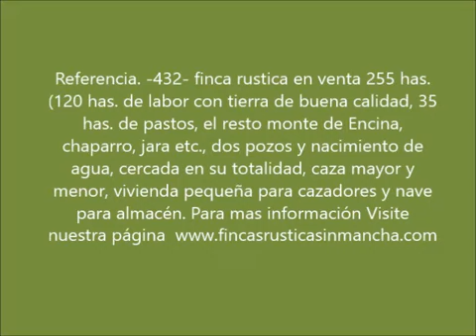Explotación agrícola | AgroAnuncios.es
Ref. -432- finca rustica en venta 255 has. (120 has. De labor con tierra de buena calidad, 35 has. De pastos, el resto monte de encina, chaparro, jara etc., dos pozos y nacimiento de agua, cercada en su totalidad, caza mayor y menor, vivienda pequeña para cazadores y nave para almacén.